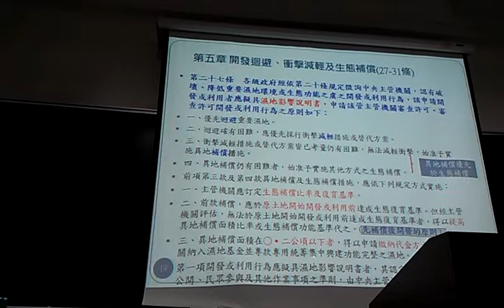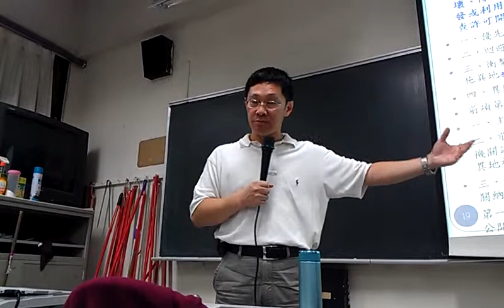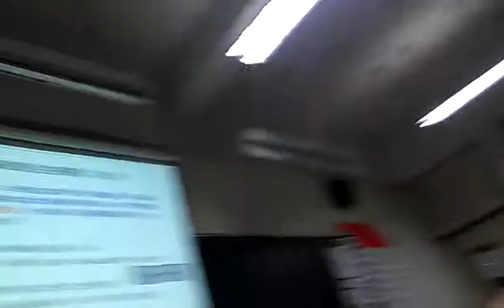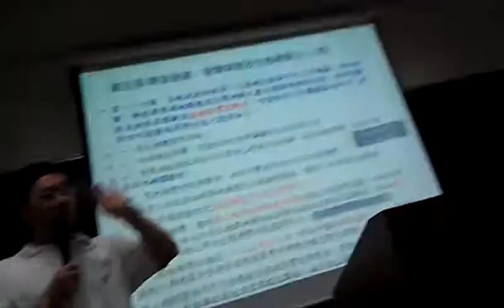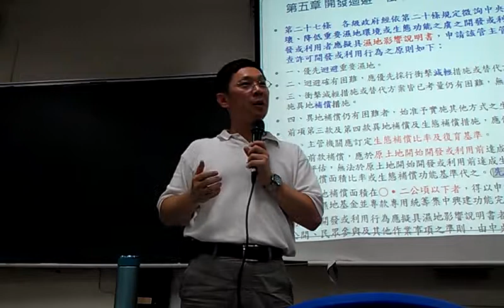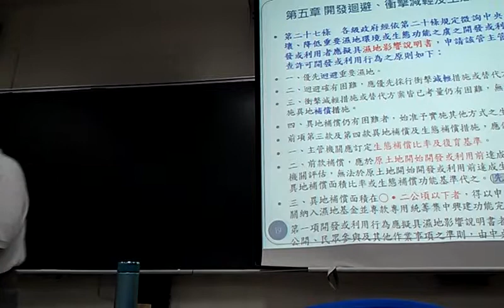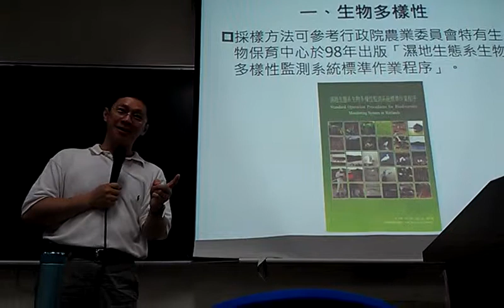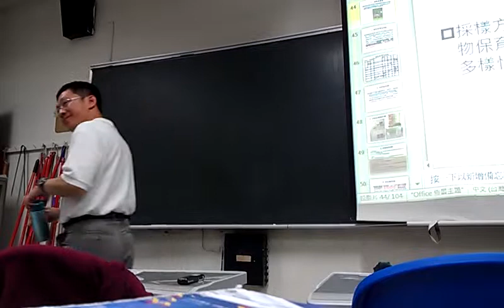淑玲問：這些濕地的研究有多少被引用？VIDEO2614